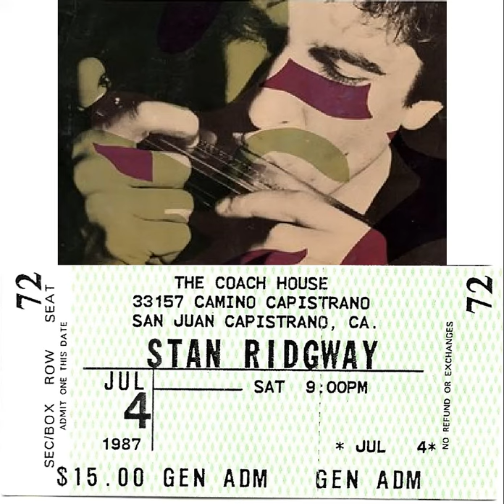Stan Ridgway 1987 07 04 The Coach House, San Juan Capistrano (audience)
Artist: Stan Ridgway
Recording date: 1987 July 04
Location: The Coach House, San Juan Capistrano
Source: audience

Setlist:

0:00 The Big Heat
4:33 Pick It Up
9:39 Can’t Stop the Show
14:09 Don't Box Me In
18:53 Camouflage
26:00 Walkin' Home Alone
31:03 The Last Honest Man
36:16  an inspirational message
39:12 Dogs
44:27 Bing Can’t Walk
49:03 Call of the West
54:44 Drive, She Said
59:32 audience
1:01:13 Lost Weekend
1:07:05 Passenger
1:10:55  audience, band intro
1:12:39 Cannon Song
1:15:30 (Let Me Be Your) Teddy Bear

Notes, rambles, etc.:

The first of many times seeing Stan but the only one I recorded.  He used to play LA quite a bit.

The first track starts abruptly as the ‘walk-on’ music - Shatner’s bizarre psychedelic ‘Lucy In the Sky w Diamonds’ - was playing right up to the first note.

‘Dogs’ has some tape flutter.  It increases to where it’s more than slightly annoying just as it reaches the end for the tape flip, which eats the start of ‘Bing.’

I met Stan a couple times and he was always approachable and funny.  One particularly odd meeting occurred in an elevator in a hotel in downtown Cleveland in 1999.  He got on and it was just the two of us.  I said ‘I saw you several times in LA clubs in the 80s when I lived there.’  He offered to put me on the guest list for the show that night.  I had to say ‘That’d be great, but I just flew in to see Nine Inch Nails.’

Peace. Enjoy.